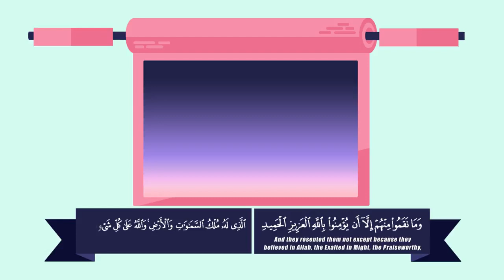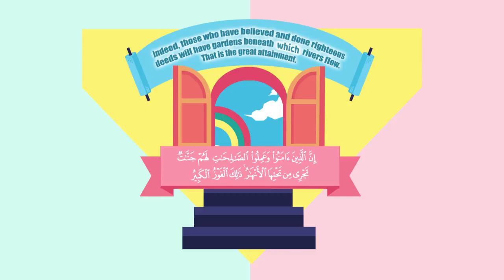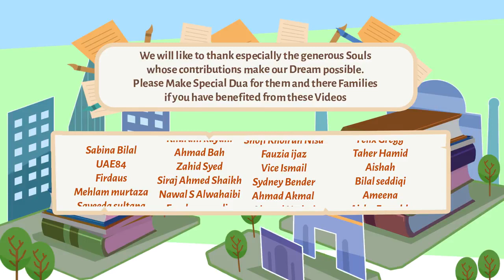Ring structure in Surah Al Burooj